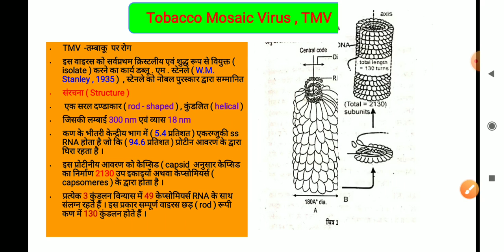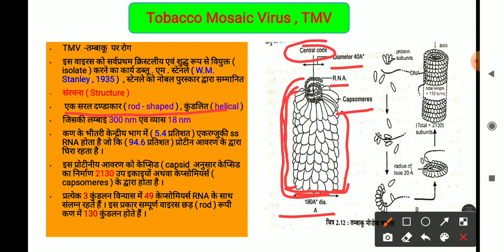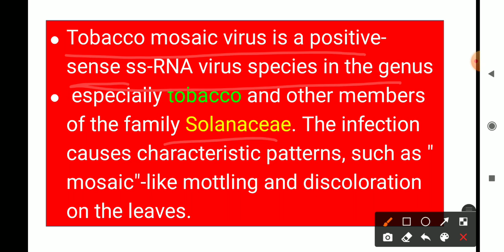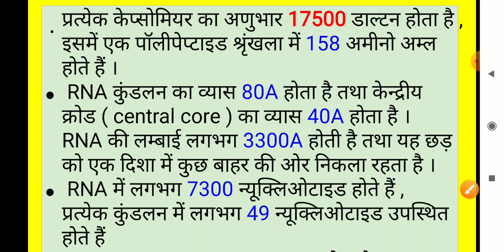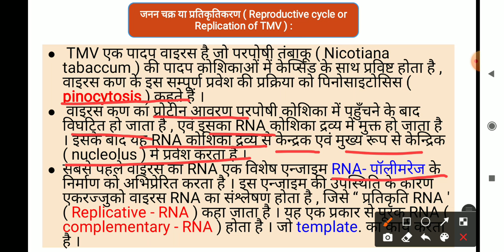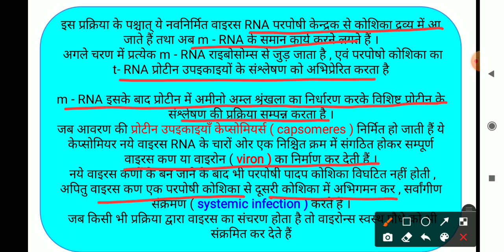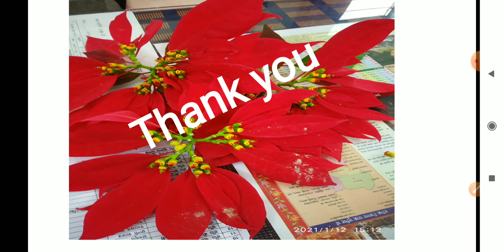Tobaco Mosaic Virus (TMV) Structure & Replication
Tobaco Mosaic Virus (TMV) Structure & Replication in hindi

Botany by sampat Singh jorwal
 In this video, I have explained the topic in a simple language in a descriptive manner so that the students can clear the concept.  The videos are very helpful for competitive exams like UPSC, ... CSIR -NET ,UPSC ,RPSC ,SSC ACF,Exams etc. And students of UG,PG of different university .
The video will be helpful to crack AlIMS | NEET , JIPMER & all other Medical exams. It is equally important for students preparing for CSIR -NET ,UPSC ,RPSC ,SSC ACF,Exams .
 About this  channel Botany  by Sampat Singh jorwal :-
Botany  by Sampat Singh jorwal is a separate channel for botany .
This video has the special feature that even an average student will clear his concept easily.
This video will be very important for those students who are unable to do coaching.  In this channel you will get the knowledge of Botany  from A to Z in simple and intuitive language in easiest way. Students feel that they are getting entire knowledge of botany  which is important to crack competitive exams.